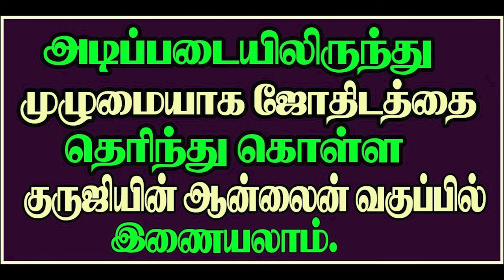சனி பார்வை எப்போது தீமை? PREMIUM VIDEO TRAILER -608.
சனி பார்வை எப்போது தீமை?ஜோதிடக்கலை அரசு ஆதித்யகுருஜியின் விளக்க கட்டண வீடியோ.. PREMIUM VIDEO - 608.